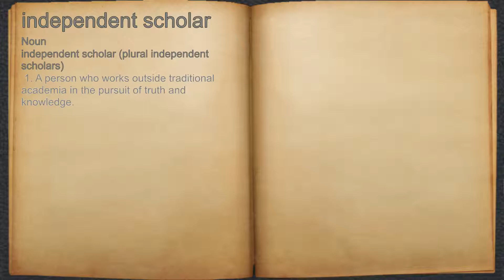What does independent scholar mean?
A spoken definition of independent scholar.

Intro Sound:
Typewriter - Tamskp